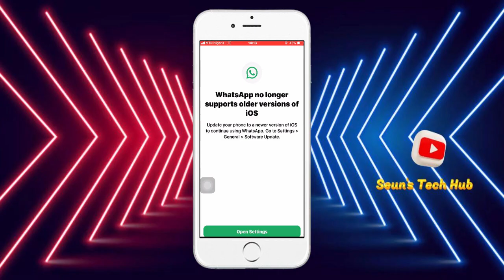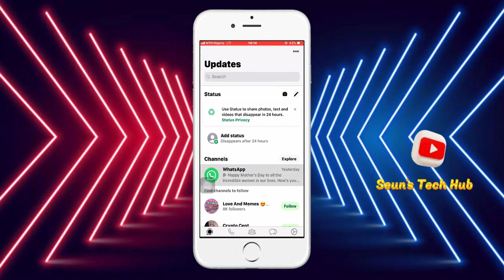How to Fix WhatsApp Not Supported on iPhone 6 2025 Solution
Is WhatsApp not working or saying "not supported" on your iPhone 6? Don't worry! In this video, I'll show you the best solution to fix this issue and keep using WhatsApp even if your device is no longer officially supported. Whether you're running iOS 12 or your App Store is blocking the download, I've got you covered.

📱 Works for iPhone 6 / 6 Plus
⚙️ Bypass compatibility issues
📥 Download older version of WhatsApp
🔧 Bonus tips for staying connected